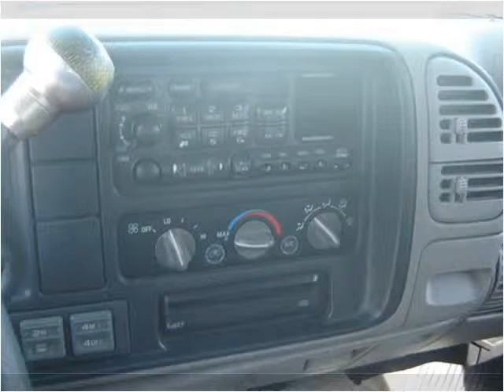1999 Chevrolet Tahoe Used Cars Nocona TX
This 1999 Chevrolet Tahoe is available from Nocona Motors.